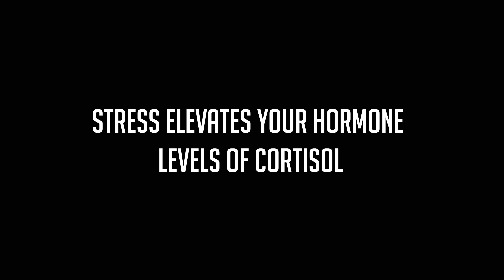IS YOUR JOB MAKING YOU FAT │ Gauge Girl Training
My new book is now available everywhere books are sold!
UNLOCK YOUR MACRO TYPE by Christine Hronec

Retailer Links